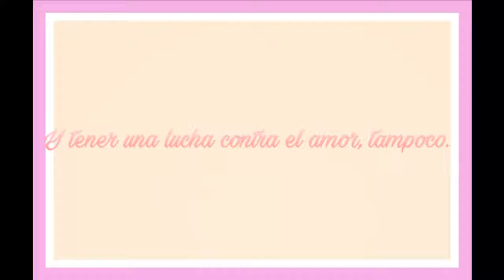Cásate conmigo! Booktrailer OFICIAL- Editorial Carrot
Estilos de vida diferentes. Formas de pensar diferentes. pero sólo algo en común. Una lucha en contra de la profunda caída que es enamorarse.
Ella no estaba dispuesta a caer en su juego.
Él no estaba dispuesta a dejarse llevar por aquel sentimiento.
Pero la vida da giros y se empeña en cambiar tus planes, haciendo que todo termine en furor y unas simples palabras inimaginables para ellos: ¡Casate Conmigo!

Booktrailer para Ally18F, hecho por Editorial Carrot.

Quieres un booktrailer?

Búscanos en Wattpad!